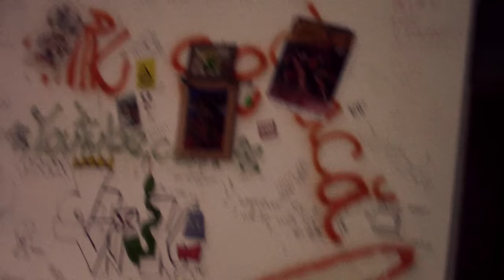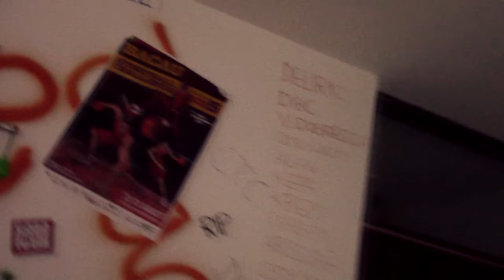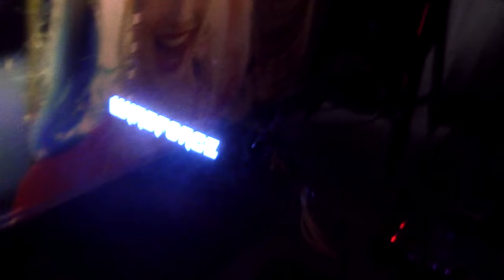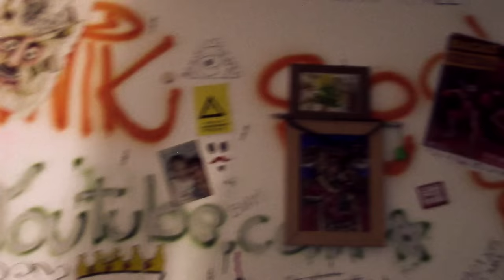TURUL CAMEREI!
INFORMAȚII IMPORTANTE